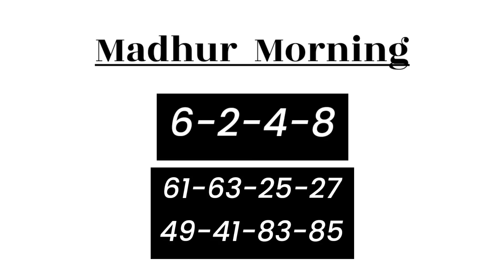27 November 2022 madhur morning open guessing, madhur morning jodi, madhur morning panel